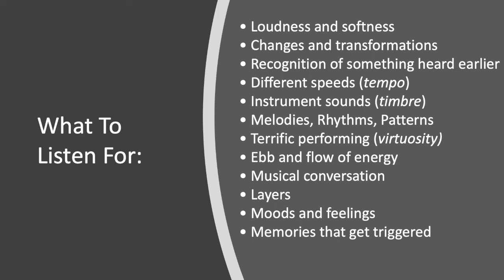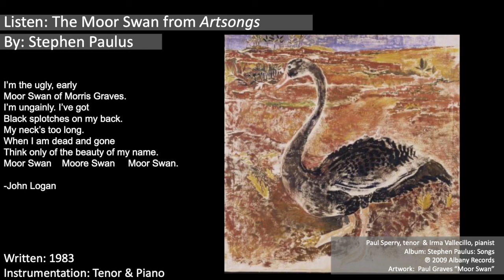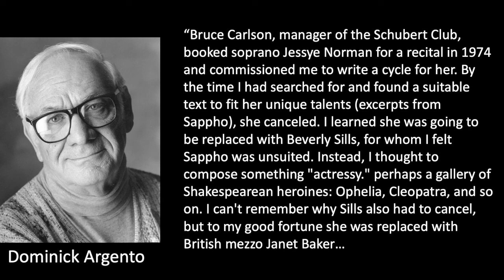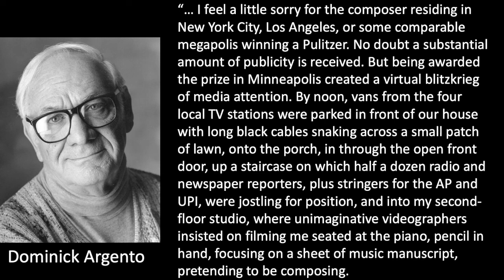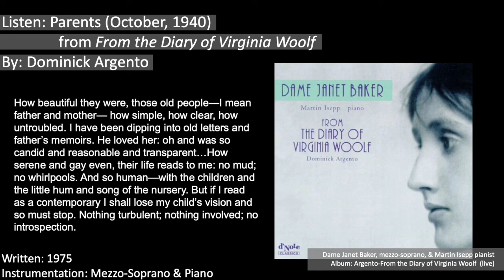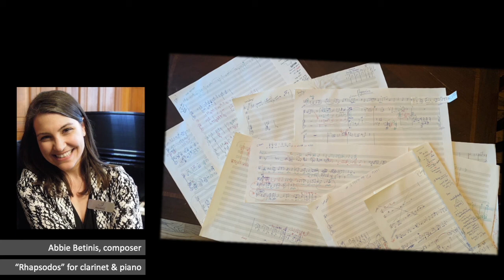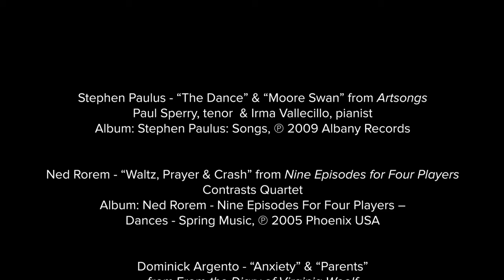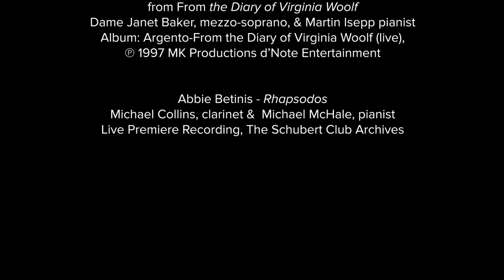Schubert Club Music Listening Circle - Session 3, Part 2: Schubert Club Commissions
With Curator, Mark Bilyeu

Schubert Club’s Music Listening Circle offers music lovers a new kind of experience outside the concert hall. Once monthly, members gather to learn about and discuss a specified musical topic, style, form or composer. Equal parts listening, teaching and discussion combine to create a unique event which will deepen members’ musical understanding, broaden their aural horizons and cultivate a unique community of people who love engaging with music.

The Music Listening Circle is going online!
Coming up in May – an opportunity for everyone to enjoy virtual presentations of the Schubert Club Music Listening Circle.  Join curator, Mark Bilyeu as he presents programs which will broaden your aural horizons and deepen your musical understanding. This virtual program launches on May 4. Videos will be posted to this page and to our YouTube channel as they are released.

May 4 – Theme and Variation Parts I and II (replay of Jan 2020 program)
May 11 – Composer Spotlight: Teresa Carreño Parts I and II (replay of Feb 2020 program)
May 14 – Schubert Club Commissions Parts I and II (replay of March 2020 program)
May 18 – Film Scores Parts I and II (all NEW program)

This online program is free and open to all.

May 18th Part 1 Program:
Stephen Paulus - “The Dance” & “Moore Swan” from Artsongs
Paul Sperry, tenor  & Irma Vallecillo, pianist

Ned Rorem - “Waltz, Prayer & Crash” from Nine Episodes for Four Players
Contrasts Quartet

Dominick Argento - “Anxiety” & “Parents” from From the Diary of Virginia Woolf
Dame Janet Baker, mezzo-soprano, & Martin Isepp pianist

Abbie Betinis - Rhapsodos
Michael Collins, clarinet &  Michael McHale, pianist
Live Premiere Recording, The Schubert Club Archives

The Schubert Club, music, Saint Paul, St Paul, The Schubert Club Museum